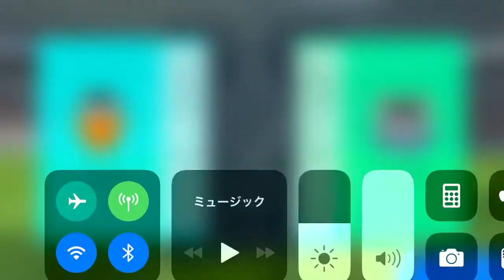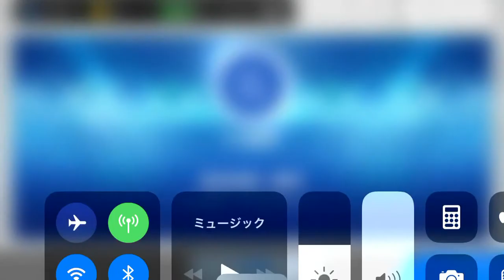トケざんまい②